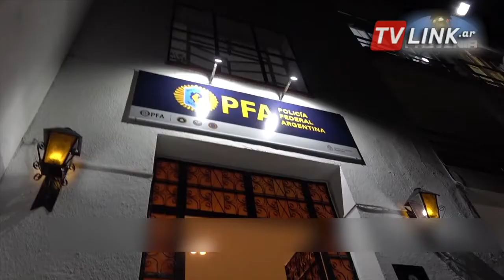N9 FEDERAL - GÓMEZ BENIGNO - YA ESTÁN EN EL PAÍS LAS OBRAS DEL ARTISTA ARGENTINO - NACIONALES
ESTUVIERON RETENIDAS EN CHILE POR 50 AÑOS E IRÁN AL MUSEO NACIONAL DE BELLAS ARTES
Las siete obras estuvieron retenidas en el país trasandino en donde el pintor creía que habían sido destruidas por la dictadura de Augusto Pinochet. Fueron recibidas por la familia del pintor y por el Ministro de Cultura de la Nación, Tristán Bauer, entre otras autoridades.
 FERNANDO GÓMEZ BENIGNO – COMISARIO PROTECCIÓN DEL PATRIMONIO CULTURAL